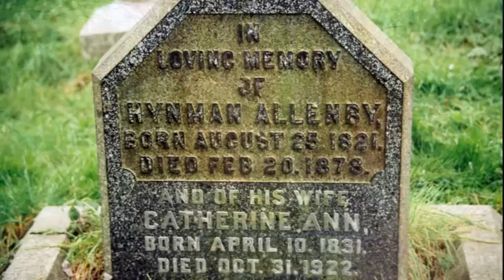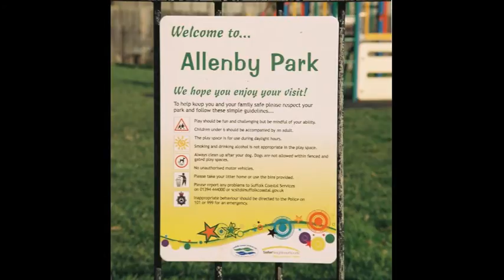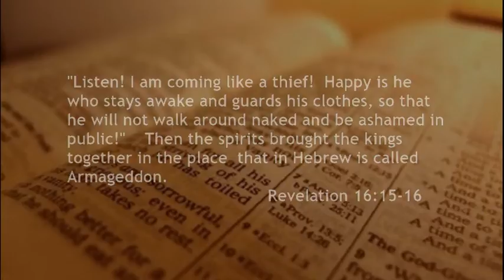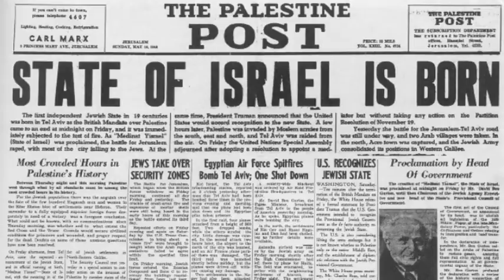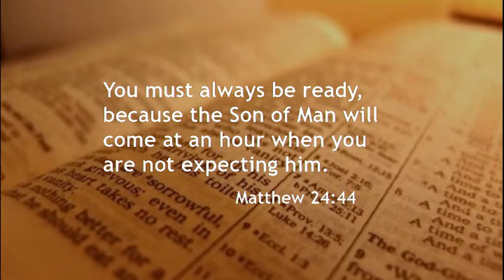Allenby: From Felixstowe to Armageddon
If Felixstowe and Armageddon aren't two words you would automatically associate together, then you've probably never heard of Edmund Allenby - well at least not until now.  For Edmund was the First Viscount Allenby of Megiddo (Armageddon) and Felixstowe.

The video explores how that came about.   Allenby was most famous for his victories in Palestine, particularly taking Jerusalem from the Turks in 1917.  His finest hour though was his victory at Megiddo in August 1918 which let to the total rout of the Turkish army.

If you want to know more about Allenby, then there is quite a lot of information on the internet.  His Wikipedia entry gives some good introductory information, but there are also some more authoritative articles on him if you do a search.

Allenby was very much a child of his time, both as someone brought up in Victorian England and as a soldier during a period when warfare was changing and involving killing on a scale never seen before.

There is evidence that Allenby struggled with the carnage of the Western Front, when he lost his only son.  The posting to Palestine was much more his forte, both in  terms of the nature of the warfare involved and as an opportunity to reflect on his Christian faith.  On the other hand he was a tough soldier and as his nickname "The Bull" suggests, was a bullish character.  When the final offensive in Palestine came, he did not hesitate to ensure his enemy was totally crushed.

The aim of Allenby's Palestine Campaign was to reduce the Turkish threat to British interests in Egypt as well as preventing any expansion towards India.  Turkey had sided with Germany in the First World War and even in 1917, there was still the threat of losing the war.  After the War was won, the British policy in the Middle East was not really thought through - shades of the Iraq war 90 years later perhaps?   The ending of 600 years of Ottoman Turkish rule left a vacuum into which pressures both from Zionist Jews and local Palestinian Arabs started to come into play.   The  Balfour Declaration seems to have been a product of political expediency at the time rather than anything that might have had a religious connotation.

Despite the Balfour Declaration, the British were not in a hurry to establish a Jewish state while they held the British Mandate.  The establishment of Israel in 1947-48 was very much reflective of the horrors of World War 2 rather than British policy which was very cool towards Jewish settlers in Palestine by the end of the mandate because of the tension between Jewish settlers and Arab residents.

As I said in the video, up until Allenby's Palestine campaign, the notion of a Jewish homeland in what had been for 600 years part of the Ottoman Empire, was not seriously considered.  In fact Zionism itself only really started in the early 19th Century.  Until that point, Jews had been persecuted extensively for centuries - no-one entertained thought of establishing a Jewish state - it was inconceivable.

Yet in Bible prophecies of end times in the Bible, a Jewish state is an integral part.   An independent Jewish state had not really existed since 586BC although Jewish people had been allowed to have various levels of self-government in other empires until eventually the Romans took all that away from them in 70AD by tearing down the city walls and destroying The Temple.  That marked the end of Jewish self-government.

But now Israel is back.  A restored Israel takes centre-stage in prophecies in the Old and New Testaments.   And of course there's the prophecy about the end battle where Jesus returns : Armageddon.

One of the things we do know about Allenby is that he had a great understanding of the Bible and of Palestine.   He is said to have always carried a Bible and Sir George Adam Smith's Geography of the Holy Land.   In his capture of Jerusalem and his victory of Megiddo, he had a sense that he was making more than history.  He also knew the significance of Megiddo, even though he knew his battle wasn't Armageddon.

For Christians in this generation, the existence of a state of Israel is a sign of the times - a pointer to the end times that prophesied in the Bible, with the end being the bodily return of Jesus Christ.  It has been anticipated by Christians down the centuries and there are over 300 references to it in the Bible - around about the same number that predicted his first coming.

As I said in the video, we may not know when Jesus will come but we can be prepared.  In fact we can know his presence in our lives right now, through trusting and following Jesus.  There's no need to wait.